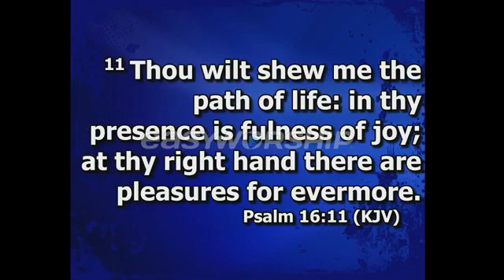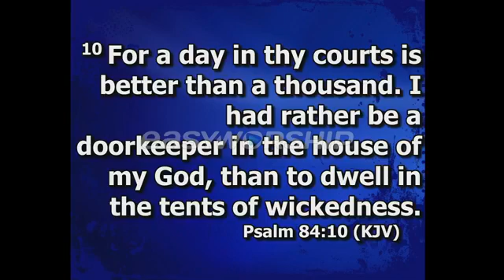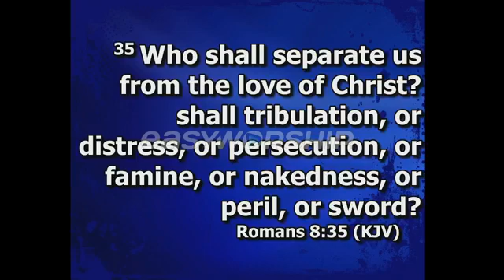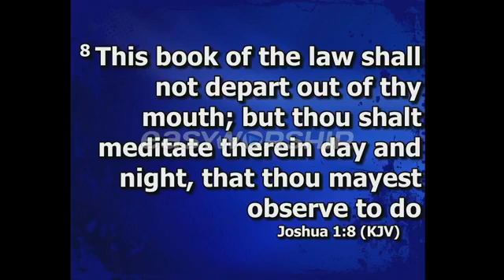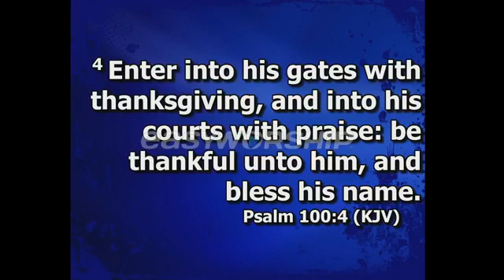The Redefined Believer Pt 2 with Apostle Mary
Our Mission is to teach God's Word and reflect HisImageto the World through love.
Our Vision is to have Generations Transformed  by the Word of God